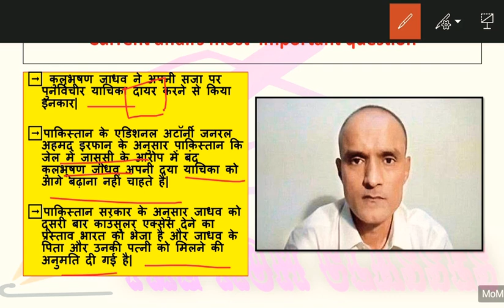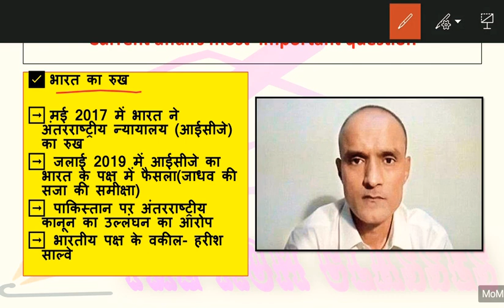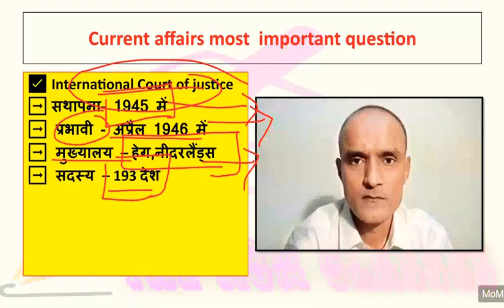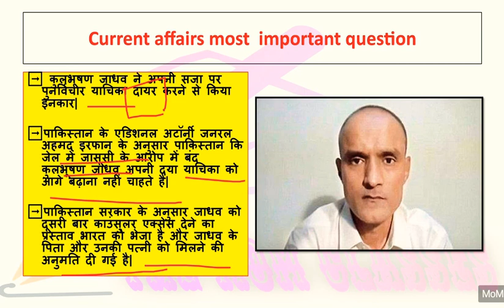!! Top Current Affairs - 2020 #38 !! Most Important Question !! Important for All competitive exams